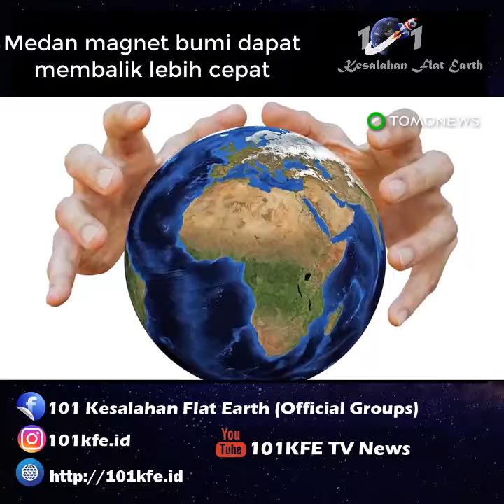Medan Magnet Bumi